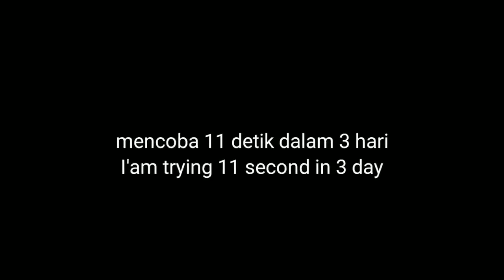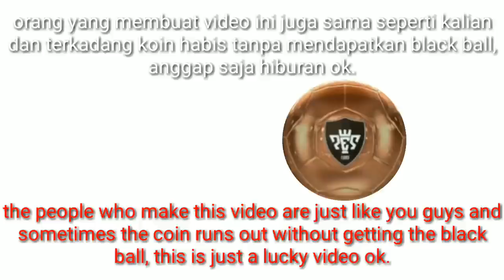BLACK BALL SPECIAL AGENT TRICK..??,PES 2018 MOBILE,LUCKY ONLY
Membuka 3x special agent dengan 250k di hari yang berbeda dan beruntung mendapatkan 3 blackball dari special agent spain ''thiago alcantara'',special agent world wile ''k.navas'',special agent brazilian ''douglas costa'' saya yakinkan ini hanya kebetulan. Jika kalian memaksa untuk mencobanya waspadalah kegagalan di depan mata. Video ini di buat semata mata untuk membuktikan bagaimana jika trik 11s dengan cara yang berbeda tanpa melakukannya secara beruntun dan tanpa menutup dan membuka aplikasi.

opening 3x special agent with 250k on different days and lucky to get 3 blackball from special agent spain '' thiago alcantara '', special agent world wile '' k.navas '', special agent brazilian '' douglas costa '' I assure this just a coincidence. If you force to try it beware of failure in sight. This video is made solely to prove what if the 11s tricks in different ways without doing it in a row and do not to reopen.